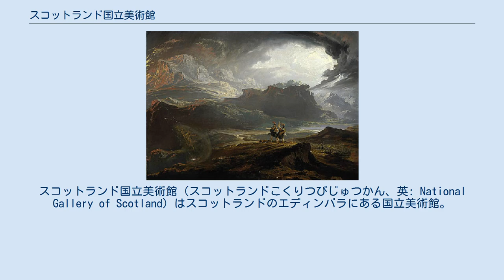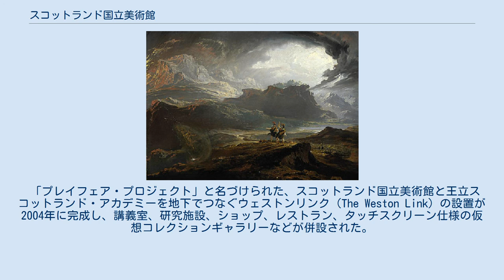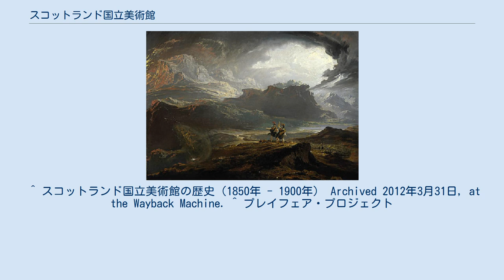スコットランド国立美術館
スコットランド国立美術館（スコットランドこくりつびじゅつかん、英: National Gallery of Scotland）はスコットランドのエディンバラにある国立美術館。
精緻な新古典主義様式の建物で、エディンバラ中央部のマウンド（en:The Mound）と呼ばれる人工的な丘陵地帯に建てられている。
建物はスコットランド人建築家ウィリアム・ヘンリー・プレイフェア（en:William Henry Playfair）の設計によるもので、1859年に開館した。
 1912年には隣接する王立スコットランド・アカデミー（en:Royal Scottish Academy）とともにウィリアム・トマス・オルドリーヴによって改築されている。
改築終了後の再開館時には、スコットランドとヨーロッパ諸国美術の常設展示に力が入れられていた。
 美術館の研究施設には、初期ルネサンスから19世紀後半までの版画とドローイングに関する紙資料が30,000枚以上収蔵されており、参考文献のみが集められた学術図書館も大衆に公開されている。
学術図書館は1300年から1900年までの時代をカバーしており、約50,000点の文献、日誌、スライド、マイクロフィルムなどが収められ、スコットランド国立美術館のコレクション、展示会、歴史などに関する文書も収容されている。
 「プレイフェア・プロジェクト」と名づけられた、スコットランド国立美術館と王立スコットランド・アカデミーを地下でつなぐウェストンリンク（The Weston Link）の設置が2004年に完成し、講義室、研究施設、ショップ、レストラン、タッチスクリーン仕様の仮想コレクションギャラリーなどが併設された。
この二つの建物の間には近代的な広場が設置されており、エディンバラ城やプリンセス・ストリート（en:Princes Street）を一望することができる。
 スコットランド国立美術館のコレクションの中核は王立スコットランド・アカデミーから移管された絵画で、ヤコポ・バッサーノ、アンソニー・ヴァン・ダイク、ジョヴァンニ・バッティスタ・ティエポロらの傑作が収蔵されている。
1903年以来、スコットランド国立美術館には独自の絵画購入補助金は一切交付されていない。
 ^ スコットランド国立美術館の歴史（1850年 - 1900年） Archived 2012年3月31日, at the Wayback Machine. ^ プレイフェア・プロジェクト